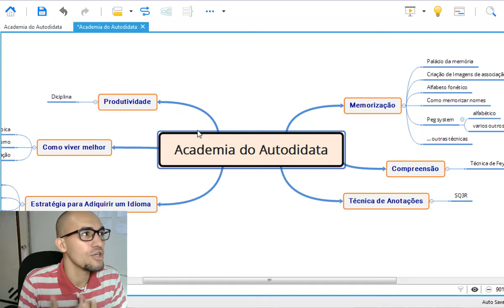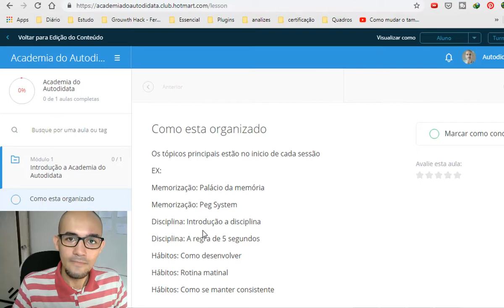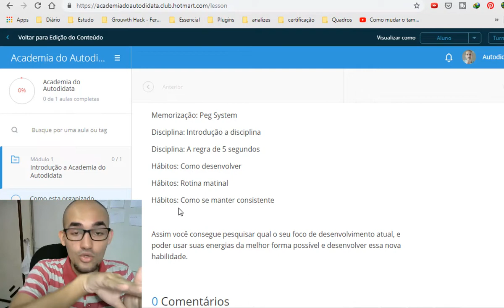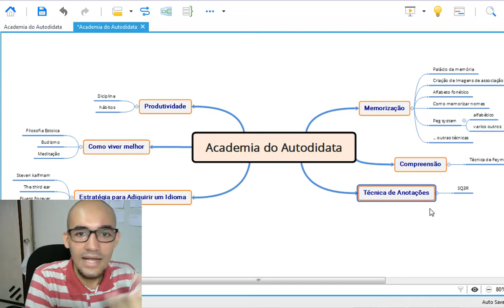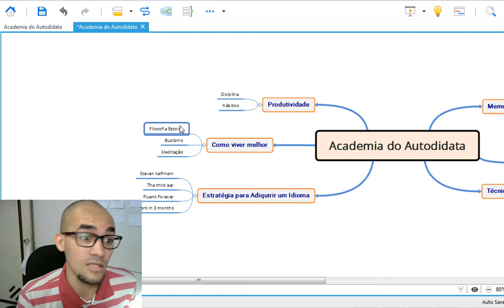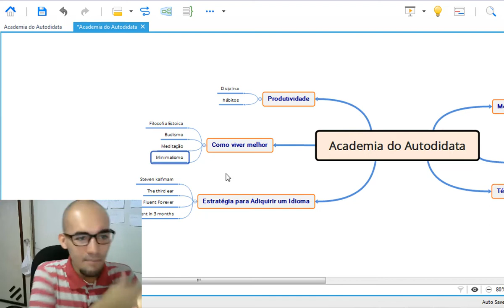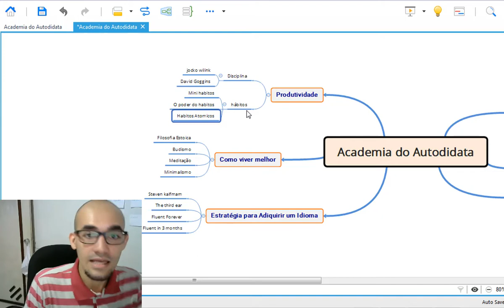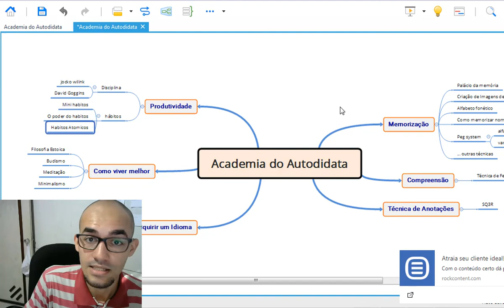Quais habilidades um estudante precisa treinar para ser um bom Autodidata?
Link Pra você entrar na area de membros: Daqui a pouco eu posto, se quiser receber pelo zap ou no instagram manda um direct pra mim que eu te mando.